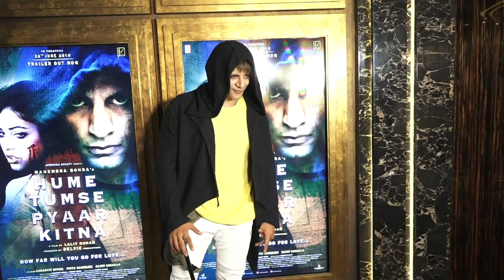Karanvir bohra & Priya Banerjee New Upcoming Movie Hume Tumse Pyaar Kitna Trailer Launch 17